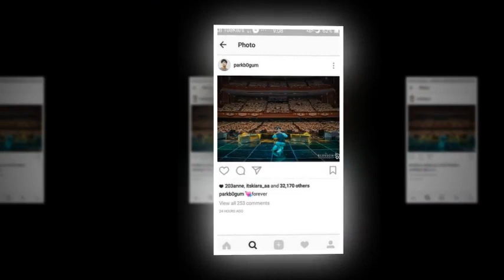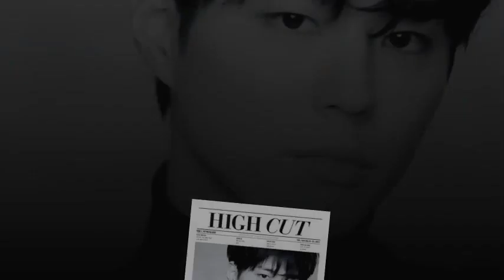Park Bo Gum Have Blessed sunday to everyone.